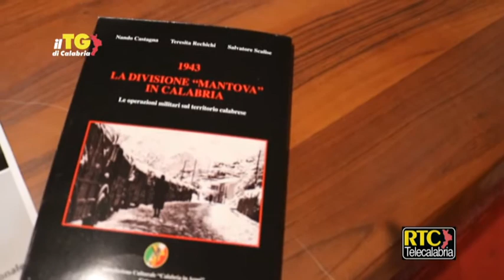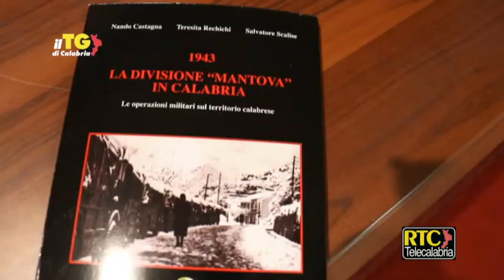Catanzaro/ Iniziativa di "Calabria in armi" RTC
Attivissima l'associazione "Calabria in armi" nel Musmi, il Museo storico militare. Nei giorni scorsi è stato presentato il libro "1943 La Divisione Mantova in Calabria-Le operazioni militari sul territorio calabrese".